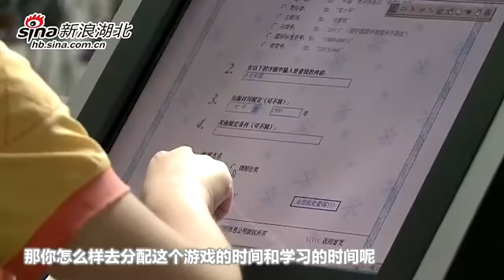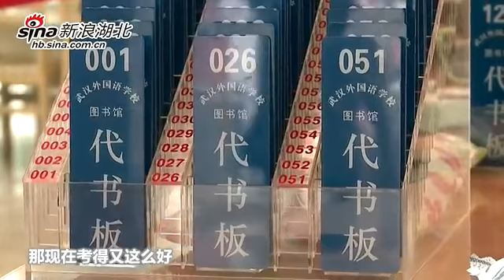China News]武汉2013理科状元黄翌青：爱玩DOTA求微博互粉